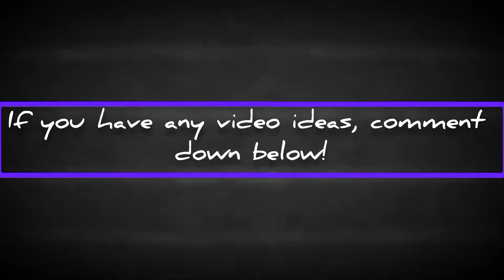𝐍𝐄𝐖 legendary ASM10 - Abyssal Agent | - CoD Mobile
Hey! I am currently editing my videos with InShot but the problem is, the grafic quality of the video drops after editing.

Add me in CoD Mobile ↓↓
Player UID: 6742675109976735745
Add me in PUBG Mobile ↓↓
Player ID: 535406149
Add me in World of Tanks Blitz ↓↓
Name: arkdowngaming_YT